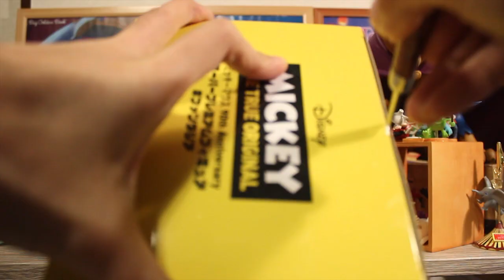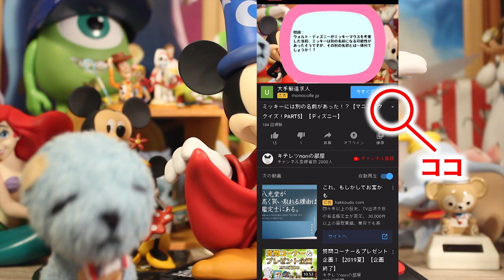終わらないで！ファンタズミック！【マニアッククイズ！PART9】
◇キテレツ姉弟のチャンネル「キテレツ姉弟」

正解は…

（3）噴水の動き
　最初は上下に動いていた噴水が途中から輪が回転するような動きに変わっているんだそうです！